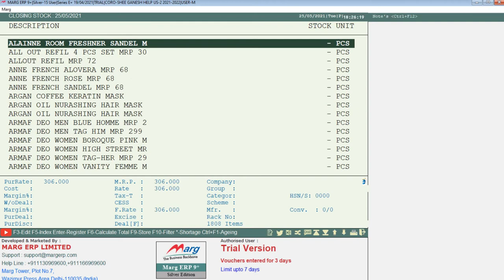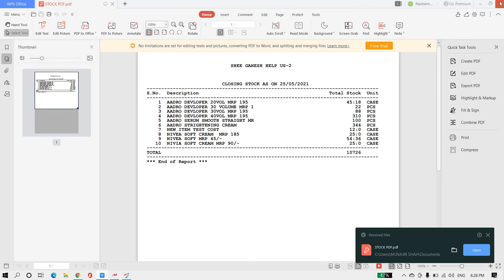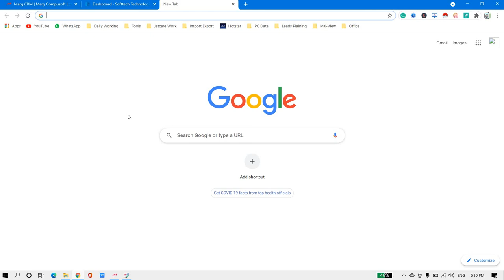Stock report export in PDF | Marg ERP Software Step by Step in Hindi | Buy & Demo Marg : 8076783949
Get Free Demo and Buy Marg ERP 9+ Software